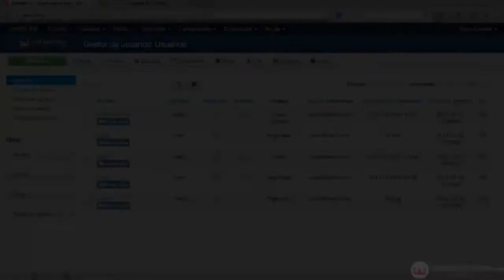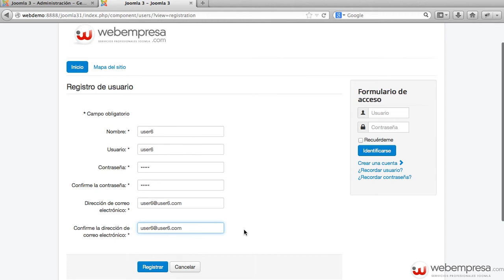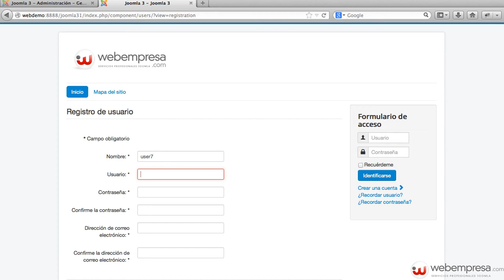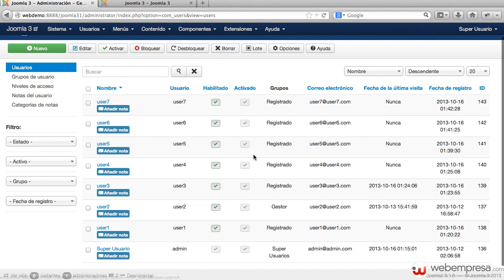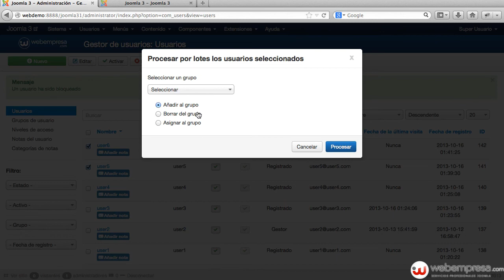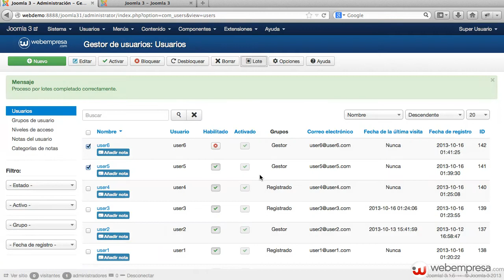Ayuda Joomla 3 - Gestor de usuarios